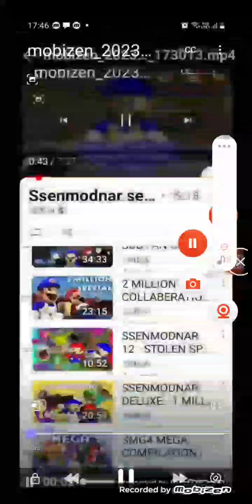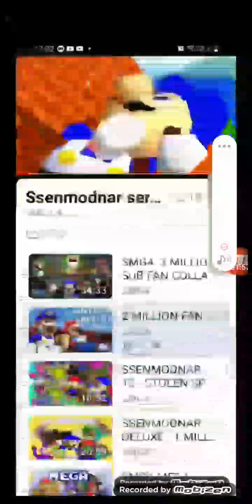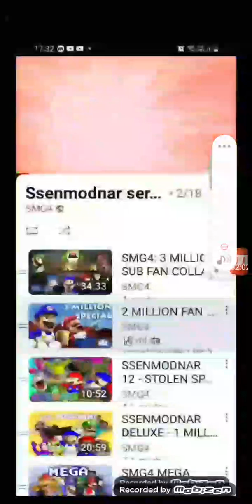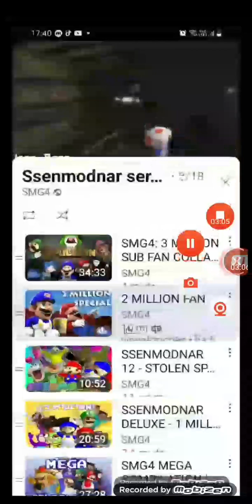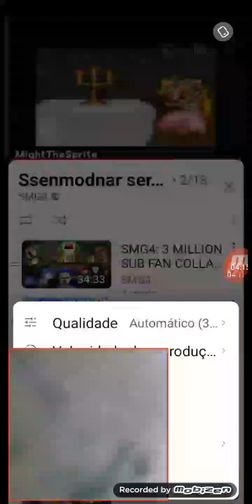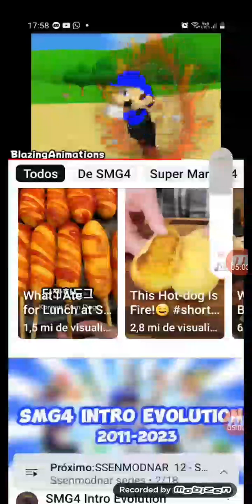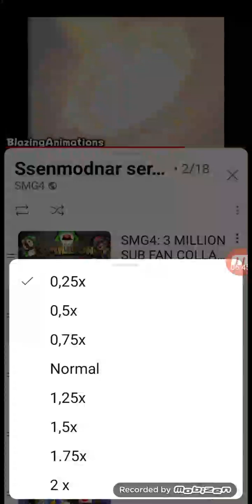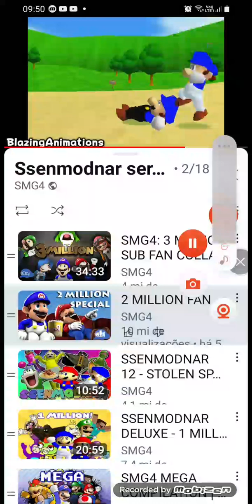smg4 isreali kid acream in the videos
because i found my israeli friend youtube channel

credit to davidkioa עברית 2013